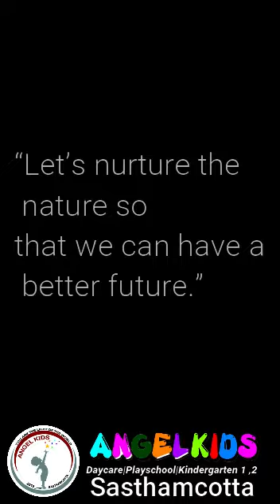“Let’s nurture the nature so that we can have a better future.”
World Environment Day is one of the biggest annual events organised by the United Nations (UN) to generate awareness about the significance of nature.
World Environment Day is observed on June 5 every year to remind people about the importance of nature. The day is celebrated across the world to inform people that nature should not be taken for granted and must be respected for its values.
It is important to note that the World Health Organization (WHO) has joined UN Decade on Ecosystem Restoration, a mission to prevent, reverse the degradation of ecosystems and the diversity of life they sustain. WHO will work as a collaborating agency along with the United Nations Environment Programme (UNEP), the Food and Agriculture Organization of the United Nations (FAO) among other partners.

History of World Environment Day

World Environment Day is one of the biggest annual events organised by the United Nations (UN) to generate awareness about the significance of nature. The United Nations Assembly established World Environment Day in 1972, which was the first day of the Stockholm Conference on the human environment.

In 1974, the theme of World Environment Day was 'Only One Earth'. Since then, various host countries have been celebrating it. World Environment Day was first observed in 1974 in the United States.
World Environment Day theme 2021

The theme of this year's World Environment Day is 'Reimagine. Recreate. Restore.' as this year marks the beginning of the United Nations Decade on Ecosystem Restoration. Pakistan is the global host for the day to highlight the importance of ecosystem restoration this year.

Significance of World Environment Day

The concept behind observing World Environment Day is to focus on the importance of the environment and to remind people that nature should not be taken for granted.

This day is observing across the world to respect and acknowledge everything that the environment has given mankind and to take the pledge that to protect it.

By hindustantimes.com | Written by Susmita Pakrasi, Hindustan Times, New Delhi
PUBLISHED ON JUN 04, 2021 01:59 PM IST

Follow Angelkids Sasthamcotta on